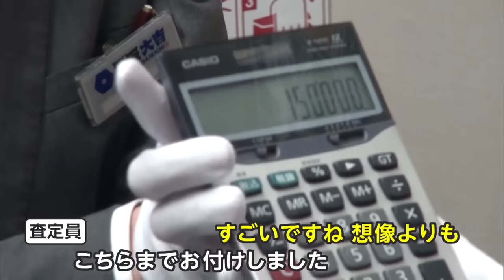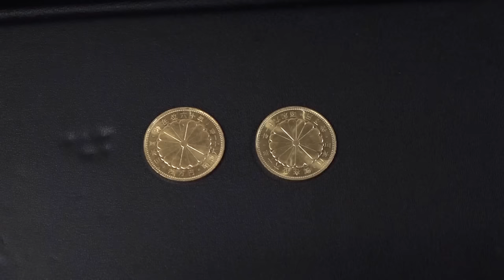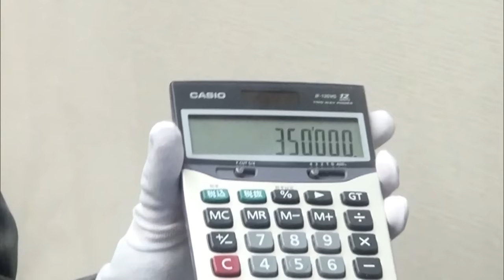【特集】買い取り専門店で何を売る？ 使わない物が驚きの高値に！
止まらない物価高が、生活を直撃する中、今、買い取り専門店に多くの人が足を運んでいます。

使わなくなったブランド品やタンスに眠っていた“金”に驚きの値段が！

中には、450万円の高額買い取りも！どんなものがいくらで買い取ってもらえるのか、その現場を取材しました。